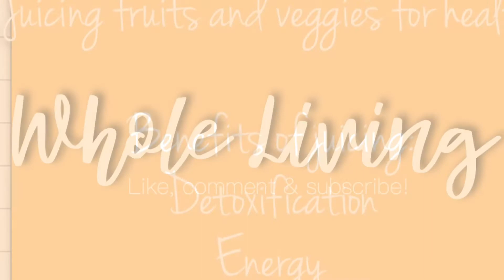Juicing vegetables and fruits for health